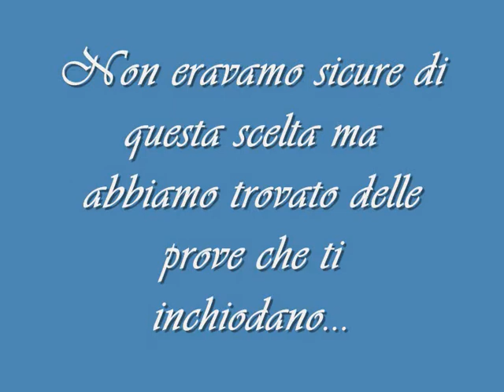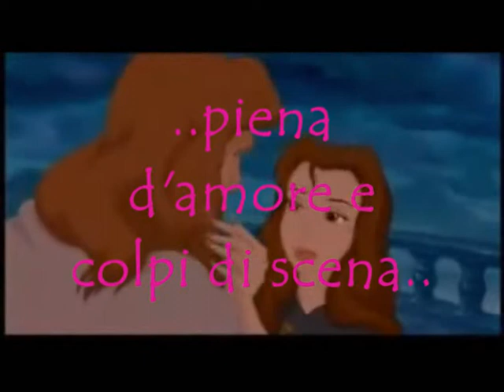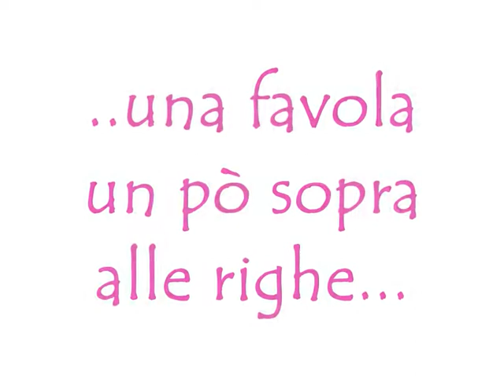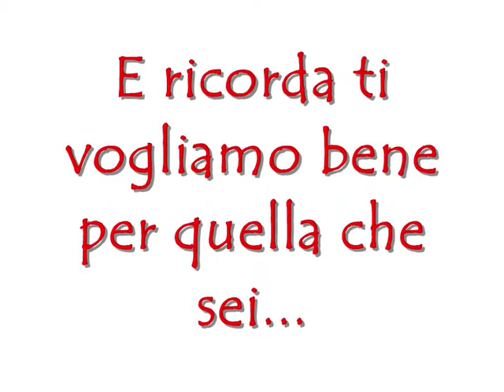auguri gre!! + 18 by princess